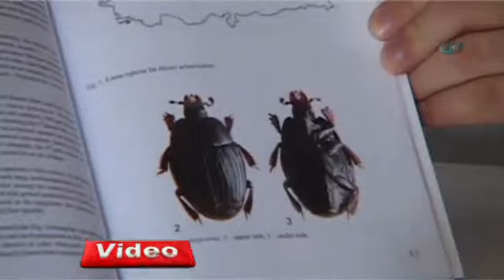Türkiye'de yeni bir böcek türü keşfedildi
Balıkesir Üniversitesi ile İsveç Linköping Üniversitesi'nin çalışmaları neticesinde Kaz Dağlarında yeni bir böcek türü bulundu.

Balıkesir Üniversitesi,İsveç Linköping Üniversitesi,yeni bir böcek türüvideosu,video,haber,haberi,videolu haber